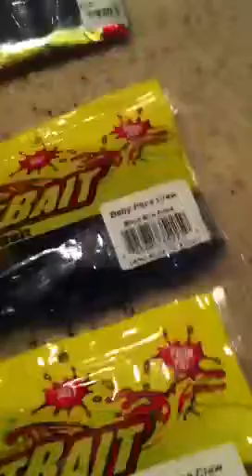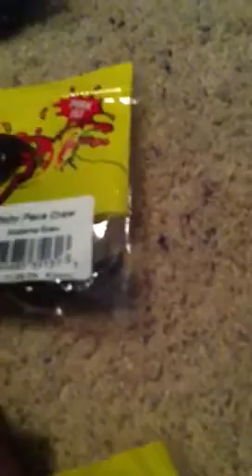New tackle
New tackle bought at gander mountain